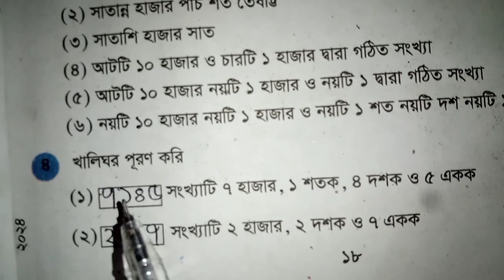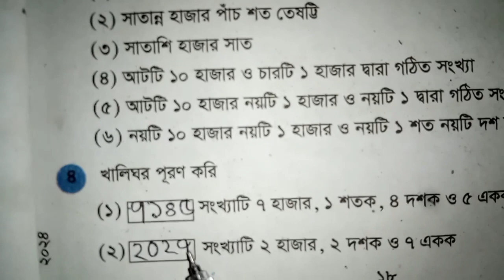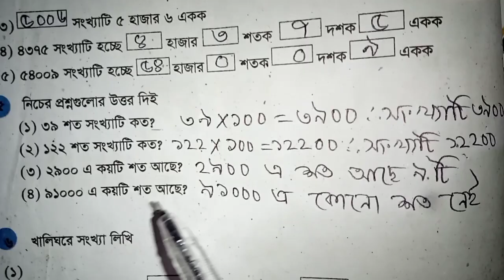তৃতীয় শ্রেণীর গণিত ১৮-১৯পৃষ্ঠা ৪-৬#class 3 math page 4-6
তৃতীয় শ্রেণীর গণিত ১৮-১৯পৃষ্ঠা
class 3 math page no18-19